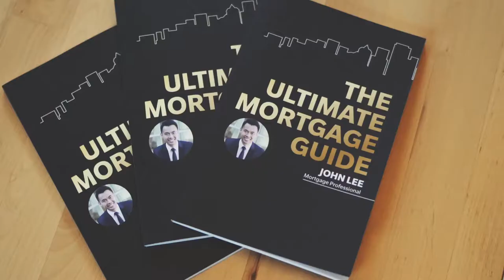Bank of Canada Lowers Rate But Mortgage Rates Go Up During Coronavirus Covid-19 Crisis! - Explained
The Coronavirus (Covid-19) crisis has made a big impact on the financial industry and everything seems strange and out of control. One thing that clients are asking is: I heard the Bank of Canada decreased rates so, why are you telling me that rates are going higher? There are 3 main reasons:

0:55 #1 - There’s a liquidity issue
2:30 #2 - Too much demand
2:50 #3 - Increased risk